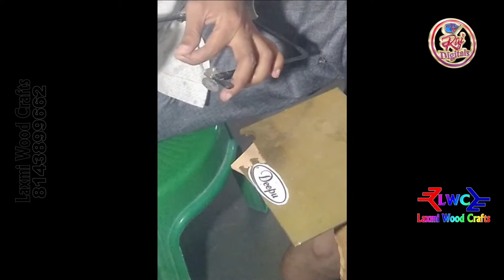కీచైన్ కటింగ్ చేయడం చూడండి #100%HAND CUTTING, #100% BRASS KEYCHAIN, WOODEN KEYCHAINS #2021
we are making hand cutting wooden keychains, metel keychains, and gift articales
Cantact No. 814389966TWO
We are saleing hand made keychains and gift articals and nameboads etc.
 Wooden keychain Single name 100 rupees upto 10 letters
 Wooden keychain Doubble name 150 rupees
Metel name keychain each letter 50 rupes minimum 300 rupes per metel keychain.
 Gift articals 800 rupees and above
Note : corrier charges extra Cantact No. 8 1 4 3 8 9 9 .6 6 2
 Whats app no click link with out save number